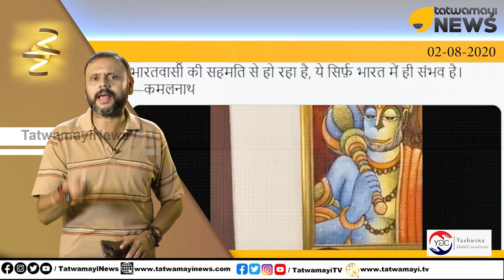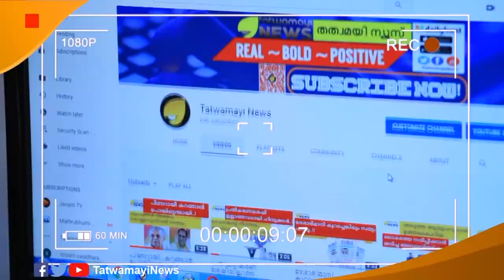ചില കോൺഗ്രസുകാർ നന്നായീ എന്ന്.. ഇനി അമ്മയും മക്കളും വീട്ടിൽ കയറ്റുമോ എന്തോ?